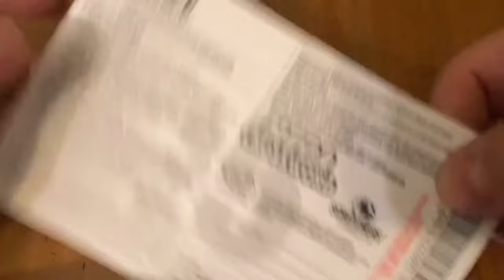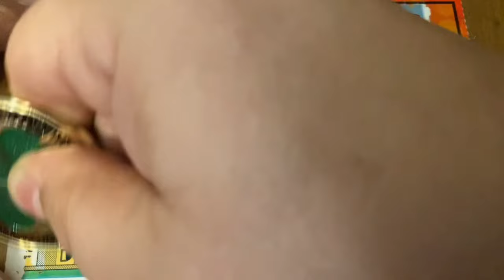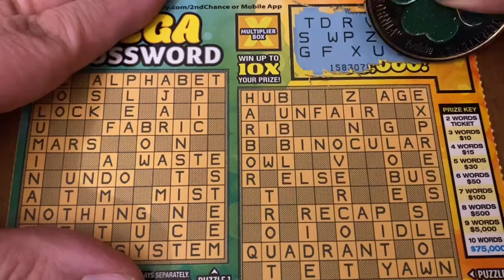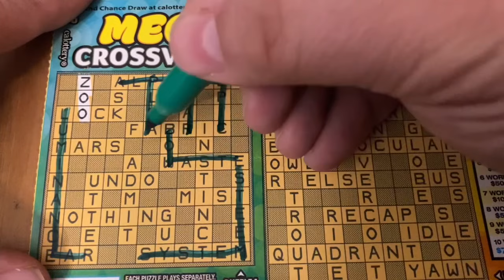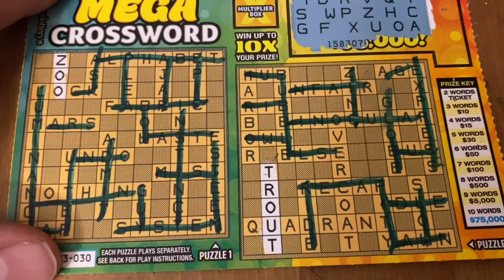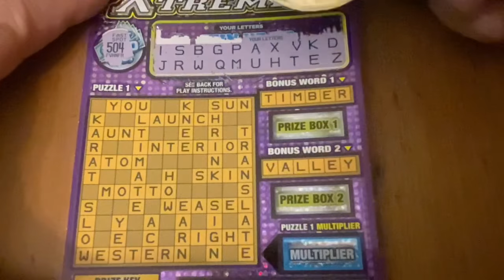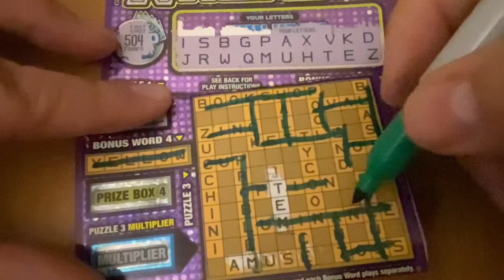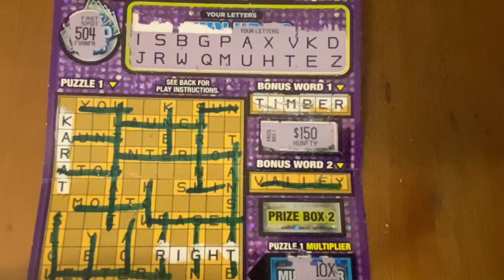Sunday Morning Crossword Tickets‼️ California Lottery Scratchers🤞🍀🍀🍀